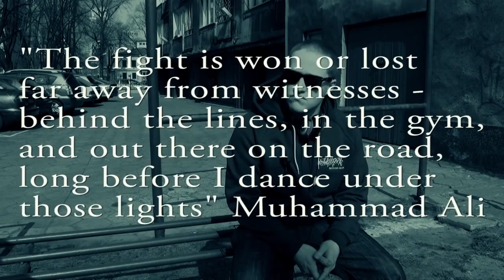FOCUS'S BEST MOMENTS ON CAMERA (1/2) | BBOY DOJO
B-boy Focus has traveled the world doing countless interviews and spreading knowledge as a teacher in the scene for years. Here is a compilation of some of the gems he's shared on camera. Questions answered in this video:

• How did you get started breaking?
• Inspiration?
• Advice for those who don't have an active breaking scene around them?
• What's FLAVA?
• What do you think about biting?
• What benefits are there of knowing english in understanding breaking?
• The attitude of a wise bboy?
• Is breaking a sport or art?

Videos from @FlavaDM, @John Nameless, @Ivan Sorgente, @Tattoo Spy, @DJ Timber

JOIN OUR FREE VIDEO TRAINING, HOW TO MAKE IT PAST PRELIMS

B-BOY FOCUS has not only won and judged the biggest competitions in the world (Juste Debout, UK Champs, Battle of the Year, Red Bull BC One, R16), he is also a highly sought after breaking teacher, having taught thousands of students globally. Now, he's bringing together everything he's learned in the past 20+ years to bring you the Knowledge Drop, a weekly series of his insights into what it takes to become a world class b-boy or b-girl, and more importantly, express honestly through your dance.